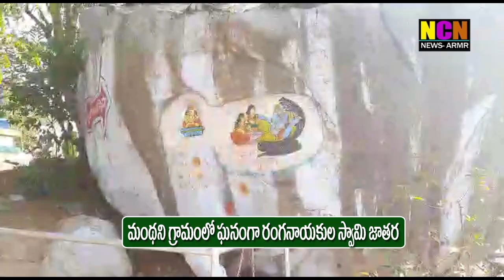మంథని గ్రామంలో ఘనంగా రంగనాయకుల స్వామి జాతర